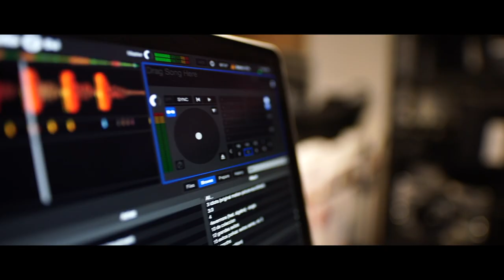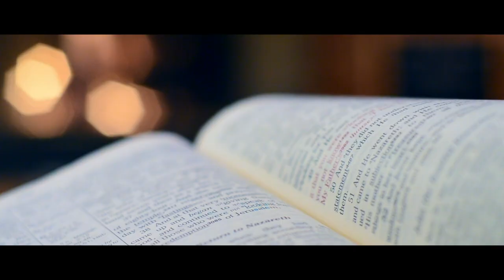Telugu christian songs 2020 || Nee Prema adikam || Best Telugu Gospel Song 2020 || Sandeep Gella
A very beautiful and meaningful  song composed by Mani Kumar Repuri.

Tune, Lyrics, Sung by Mani Kumar Repuri
Flute: Ramesh Garu
Rythms: Sandeep Gella
Mixing & Mastering: Krupa James

One of the amazing compositions on the Love of Jesus Christ, crucified and risen.

What A Friend We Have In Jesus Bi-lingual Cover (English + Telugu )